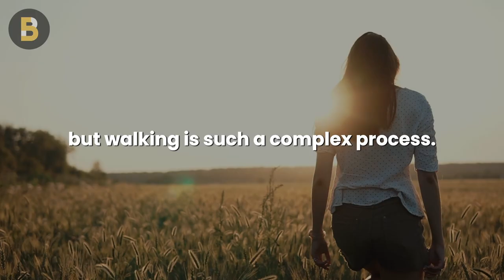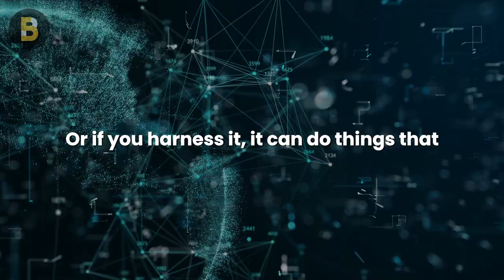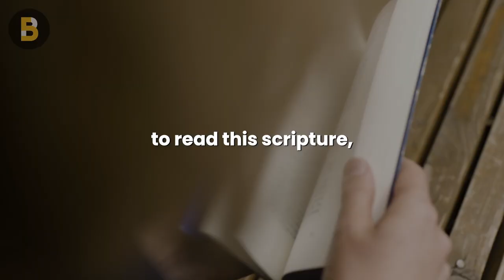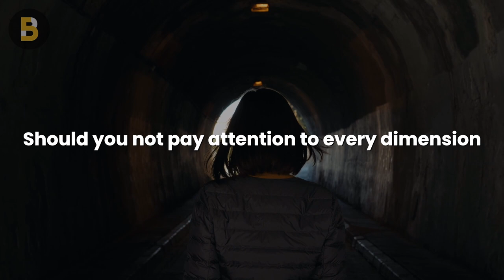Can you TRAIN yourself to do MULTITASKING? | Sadhguru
Is it possible to do multitasking to increase productivity? Should we try our hand in multitasking to be better at time management? Sadhguru talks about people not understanding their capabilities. He mentioned human beings not reading their user manual - the more your understand yourself, the more the possibilities you can do.

Did you enjoy this motivational speech? Consider checking our other videos!